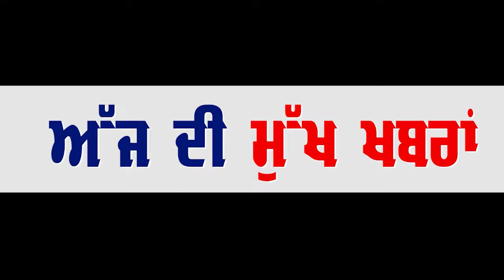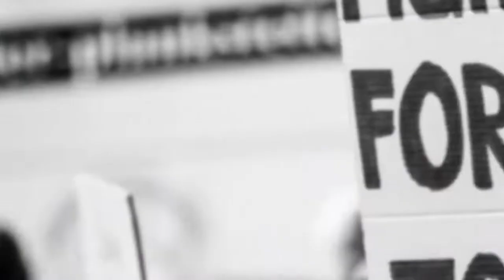ਅੱਜ ਦੀਆਂ ਮੁੱਖ ਖਬਰਾਂ = 10.01.2022 | cityhomenews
ਅੱਜ ਦੀਆਂ ਮੁੱਖ ਖਬਰਾਂ = 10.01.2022